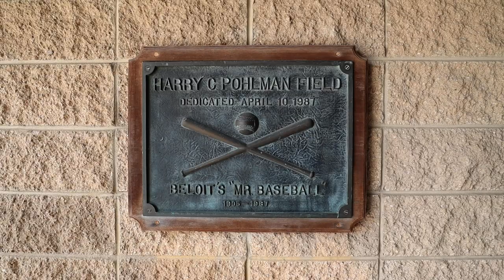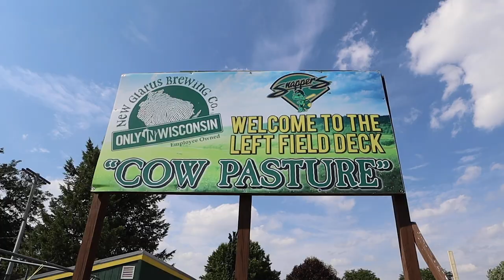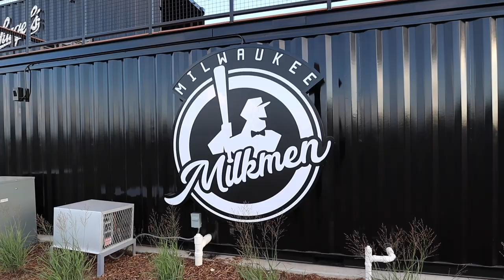Hoppin' Around: Beloit Snappers & Milwaukee Milkmen – Wisconsin Beer & Baseball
Join Michael of Beer Baseball Blog as he visits the Pohlman Field to see the MiLB Beloit Snappers.

And he travels to  Routine Field to see the independent Milwaukee Milkmen. It is craft beer and baseball in Wisconsin.